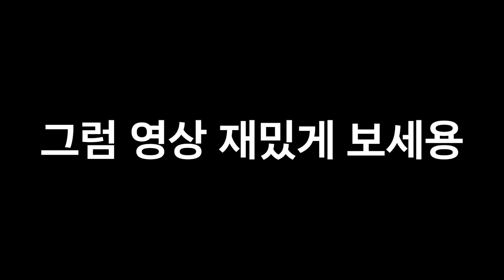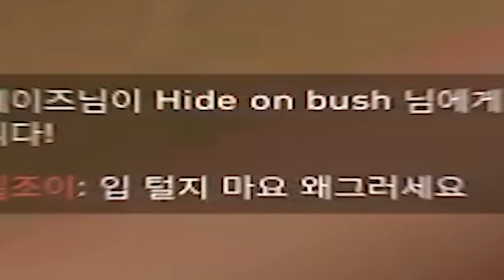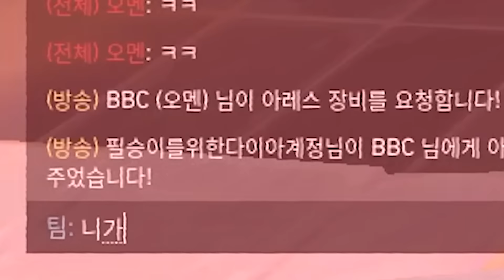발로란트 무료 핵 다운로드 공유@@ (2024년 버전)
컴퓨터 사양
CPU : AMD Ryzen 7800X3D
그래픽카드 : AMD Radeon SAPPHIRE RX 7800 XT
쿨러 : PCCOOLER G6
메인보드 : ASRock B650 PG Lightning
SSD : Micron P5 Plus M.2 NVMe 1TB
램 : Micron Crucial DDR5 32GB (16GB X 2)
파워 : FSP HYDRO PRO 800W 80PLUS Bronze
케이스 : DLX21 RGB MESH 강화유리 블랙